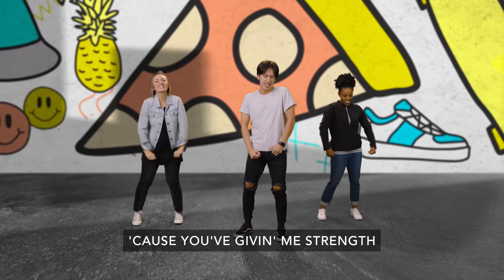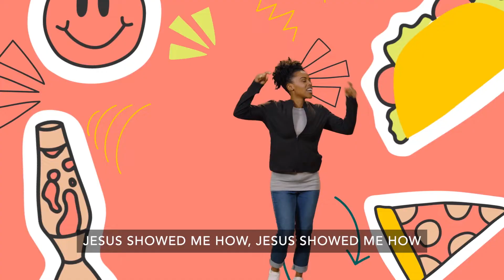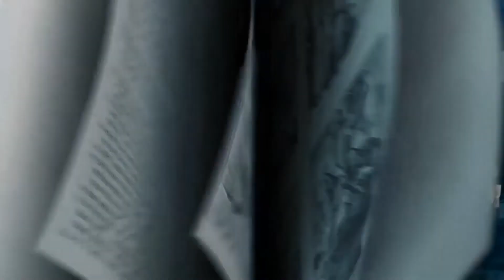sunkids may 1